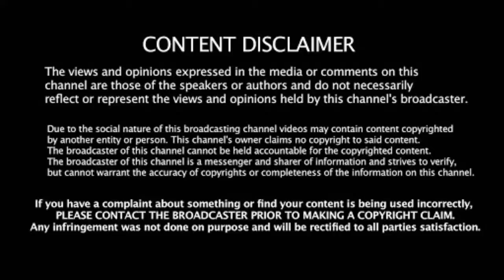Desi Musically - 1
Musically app videos